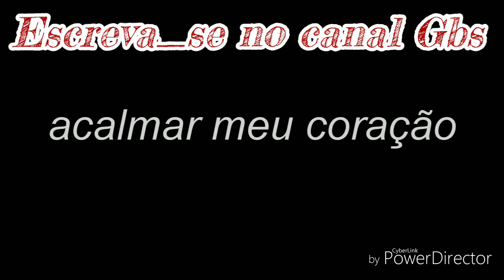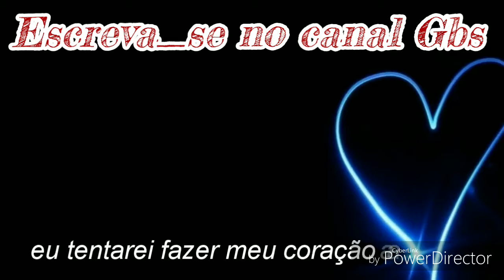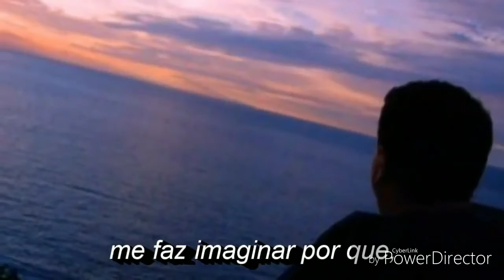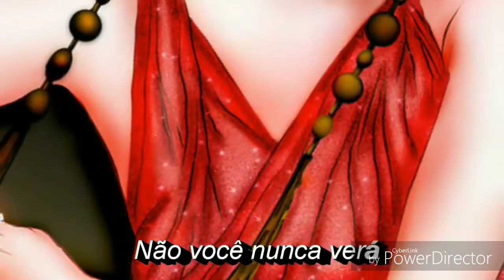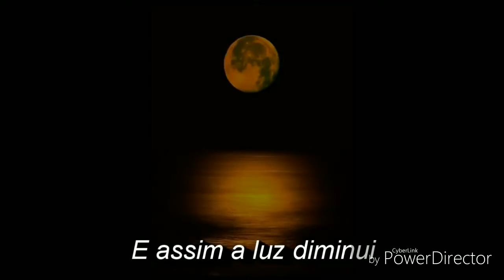PHIL COLLINS - EVERYDAY (TRADUÇÃO